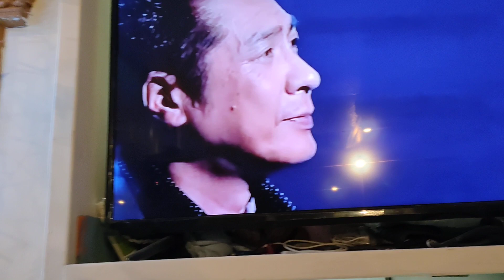酒場のろくでなし/山川豊 龍騰一族 陳均育 カバー